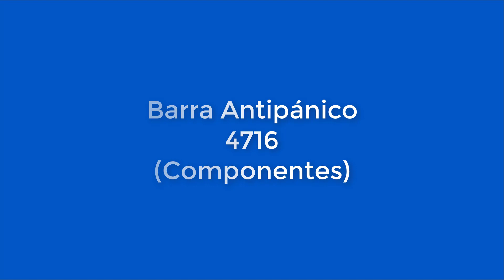Barra Antipánico 4716